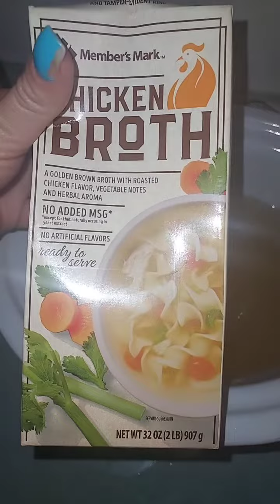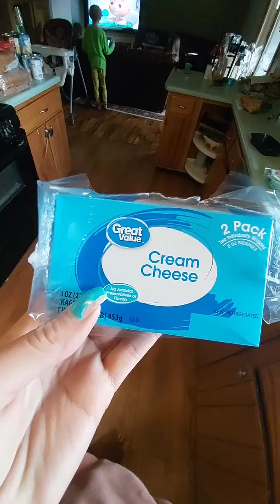easy crockpot meal.